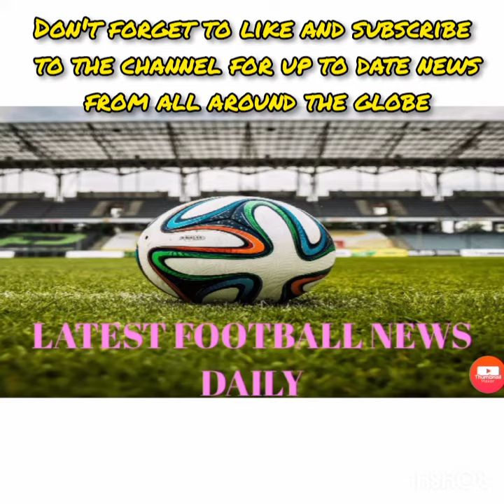Everton midfielder suspected of child abuse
Gylfi Sigurdsson was reportedly arrested by British police on suspicion of serious sex crimes involving children.

A statement from Greater Manchester Police Department on July 1

9 said: “Police arrested a 31-year-old man on Friday, July 16, 2021 on suspicion of child sex offenses. He will be released on bail. Investigation pending “.

Sun sports revealed that the police ransacked the house before the person was arrested. The police also confiscated some items and questioned them about the very serious crime. Still Sports mail The suspect is a Premier League player, has a family and plays for the national team on a regular basis.

Hours after the Greater Manchester Police announcement, the account was opened Twitter Everton’s club wrote: “Everton can confirm that they have suspended a player from a police investigation. We will support the police investigation and will not make any further announcements.”

If the above facts are true and related, then the suspect could just be Sigurdsson. The 31-year-old midfielder married in 2019 and was called up regularly for the Icelandic team. In addition, only midfielder Fabian Delph agrees with these data, but he has not played for England since June 2019.

Sigurdsson is Everton’s most expensive contract when they had to pay Swansea £ 40m (around $ 55m) to recruit the Icelandic midfielder in the summer of 2017. He has scored 25 goals in 136 games for Everton.